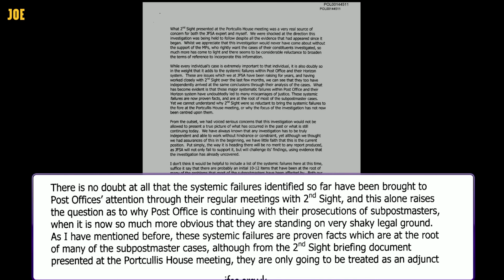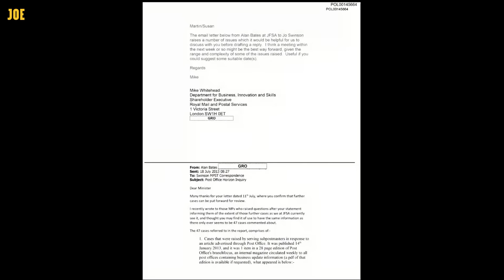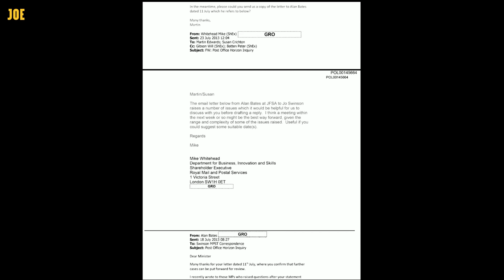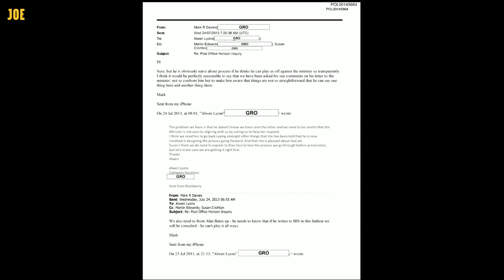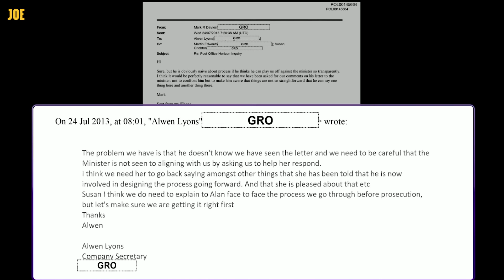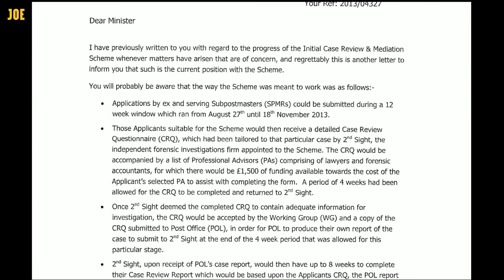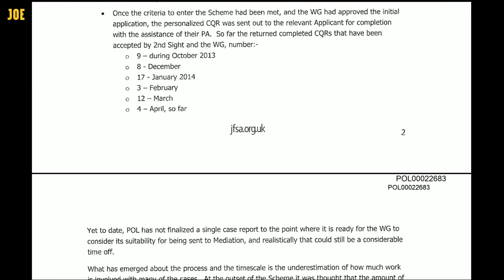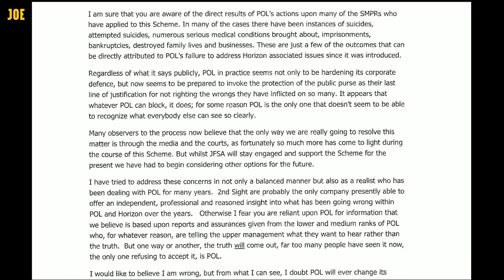Government collusion with Post Office over Horizon scandal exposed in Inquiry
Founder of the Justice for Subpostmasters Alliance Alan Bates was in front of the Post Office Inquiry today, where his correspondence with then-minister Jo Swinson was brought to light.